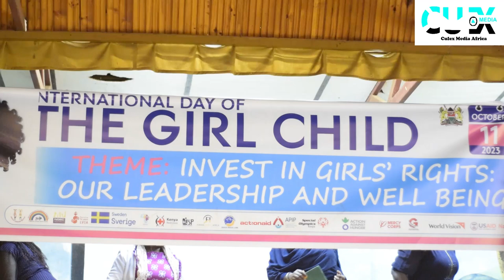GOVT ASKED TO SET UP COUNSELING CENTRES IN SCHOOLS TO OFFER GIRLS SAFE SPACE FOR SHARING ISSUES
Culex Media Africa